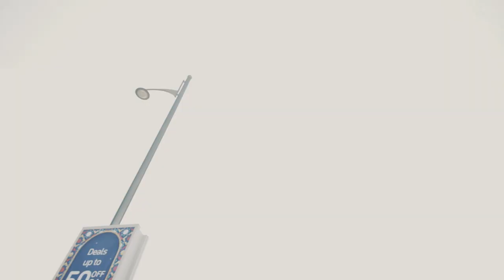FIRST TIME IN KITE BEACH | VLOG 993 | DUBAI